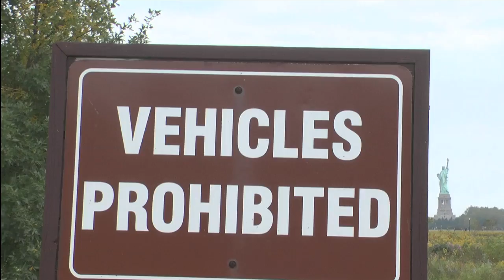New Jersey-ROCCO LEO GAGLIOTI-Off Limits-Season 3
Rocco takes a bike ride through off limits destinations.